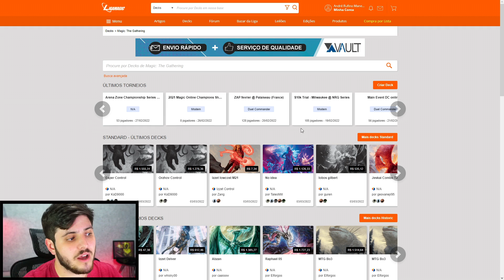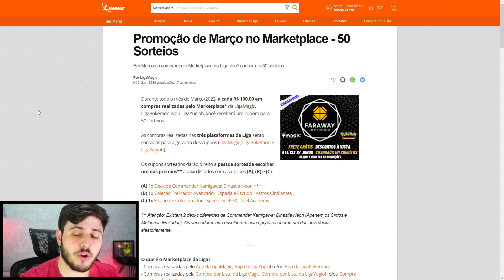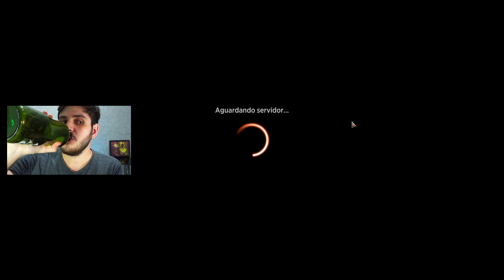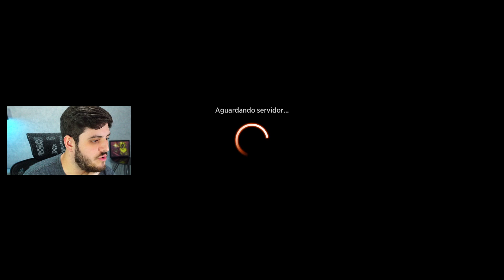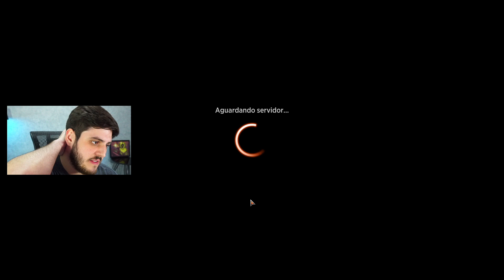☀🔥 11-SAGAS MID! Fable Skalds no Standard! (Magic Arena)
Deck
2 Elite Spellbinder (STX) 17
2 Dawnbringer Cleric (AFR) 9
4 Bloodthirsty Adversary (MID) 129
4 Spirited Companion (NEO) 38
3 Fable of the Mirror-Breaker (NEO) 141
4 Kumano Faces Kakkazan (NEO) 152
4 Showdown of the Skalds (KHM) 229
3 Wedding Announcement (VOW) 45
2 Spikefield Hazard (ZNR) 166
4 Play with Fire (MID) 154
4 Abrade (VOW) 139
6 Mountain (THB) 253
4 Needleverge Pathway (ZNR) 263
2 Furycalm Snarl (STX) 266
4 Den of the Bugbear (AFR) 254
4 Sundown Pass (VOW) 266
4 Plains (THB) 250

"Vídeo de gameplay do jogo "Magic: The Gathering Arena" jogando com o deck Boros Fable Skalds no formato Standard com os cards de Kamigawa: Neon Dinasty (Kamigawa: Dinastia Neon)."